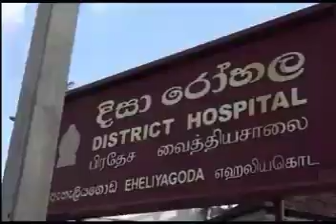ඇහැලියගොඩ ,පනාවල මාර්ගයේ ත්‍රිරෝද රථ දෙකක් ගැටී අයෙකු ජීවිතක්ෂයට|AHALIYAGODA,PANAWALA | ACCIDENT 1ST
AHELIYAGODA
PANAWALA ROAD
2 THREEWEEL ACCIDENT
1 DEATH
SRI LANKA ROAD ACCIDENT
ADA DERANA
BUS ACCIDENT
BIKE ACCIDENT
VAN ACCIDENT
CAR ACCIDENT
LORRY ACCIDENT
TREAN ACCIDENT
SRI LANKA
ACCIDENT 1ST
ACCIDENT FIRST
ACCIDENT FIRST LANKA